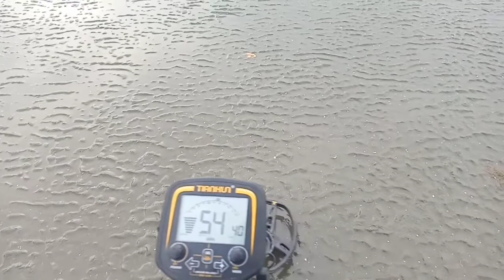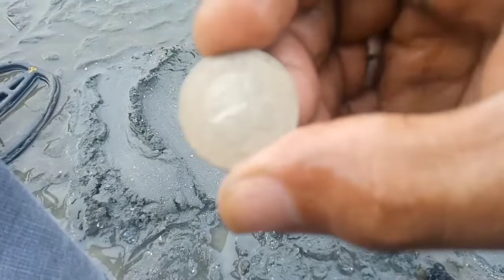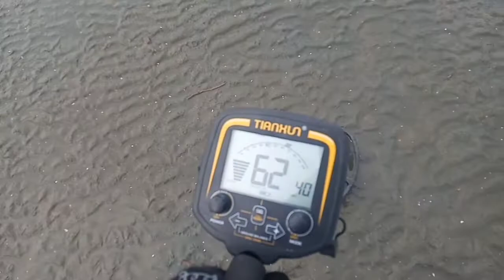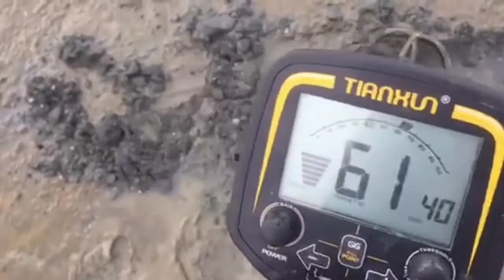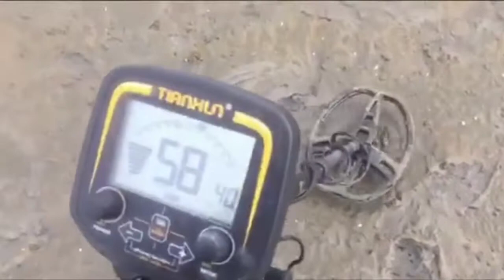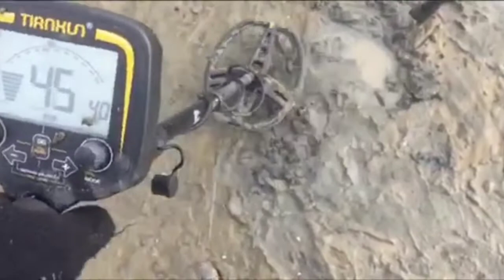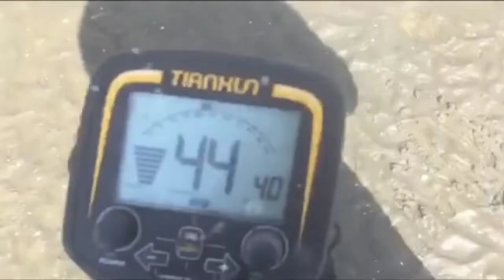metaldetecting ep10 phil alot of silver recovery 4silver ring 1silver pendant & coins 295 pesos